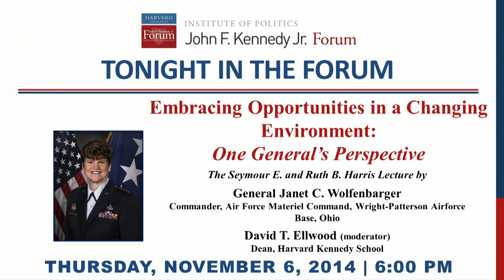Embracing Opportunities in a Changing Environment: One General’s Perspective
Speaker(s):
Janet Wolfenbarger, David Ellwood, A.J. Verdelle

Date: Thursday, November 6, 2014 - 6:00pm

General Janet C. Wolfenbarger, Commander of the Air Force Material Command, delivered the 2014 Seymour E. and Ruth B. Harris Lecture in the JFK Jr. Forum. She discussed the challenges and opportunities of a constrained defense budget environment. Wolfenbarger detailed a major reorganization of her Command that has resulted in organizational efficiencies but would not have been possible without the pressure of budget constraints. The Forum was moderated by David Ellwood, Dean of the Harvard Kennedy School.

Topics:
Business & Economics Harris Lecture Leadership Military & Security Criminal Justice & Public Safety